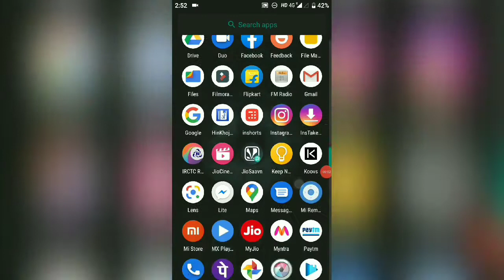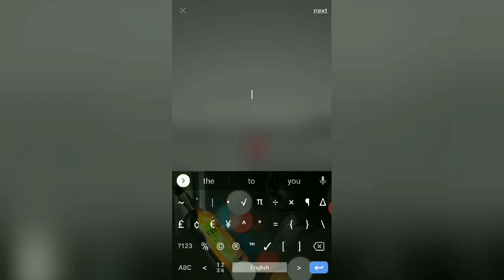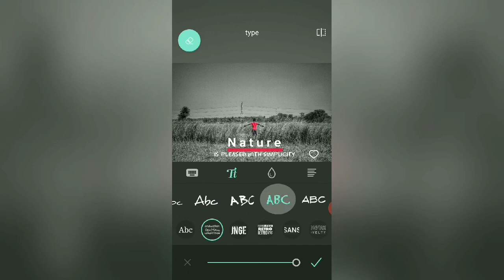Typography with pixler express app